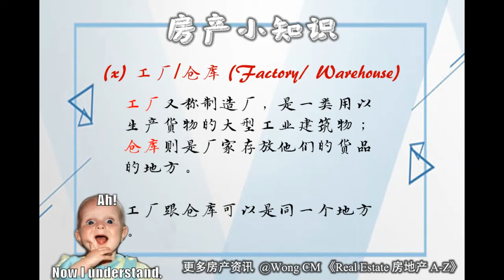【房产小知识】01 - Type Of Property 房地产的种类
【房产小知识 01】
关于产业的种类，仍然有许多人傻傻分不清楚😵😵
加上现在也出现了一些比较新的定义，例如Zero-Lot Bungalow，让人更加混淆...

这里整理一些在我国能见到的产业种类，在外面别再看错了哦😁😁

想由浅入深的学习房地产知识，请追踪我们的专页
@Wong CM《Real Estate 房地产 A-Z》